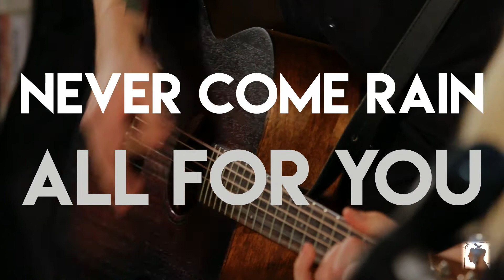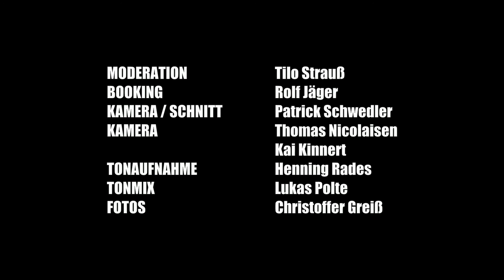Never come rain - All for you (live @ wolkenkuckucksheim.tv)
Live aufgenommen im Buchladen maKULaTUR, Lübeck, am 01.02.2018 von und für wolkenkuckucksheim.tv

Moderation: Tilo Strauß
Booking & Text: Rolf Jäger
Kamera/Schnitt: Patrick Schwedler
Kamera: Thomas Nicolaisen, Kai Kinnert
Tonaufnahme: Henning Rades
Tonmix: Lukas Polte
Fotos: Christoffer Greiß